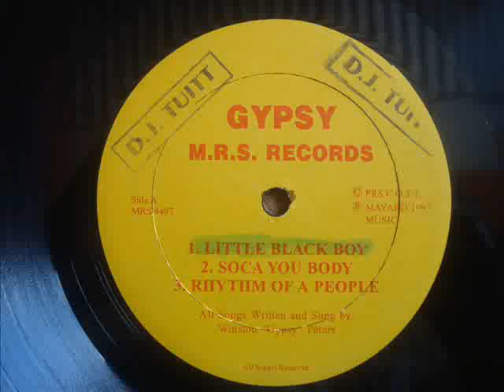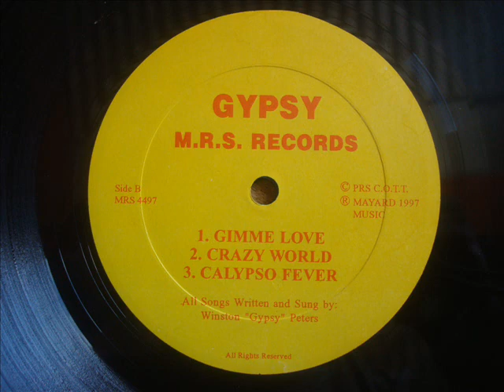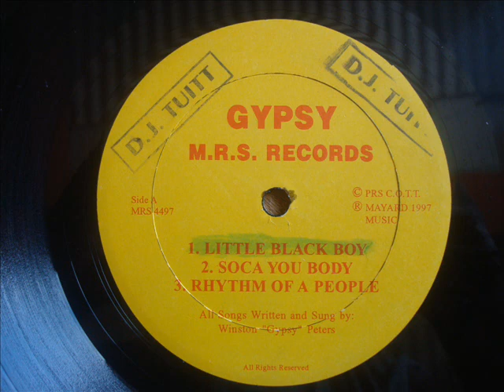Gypsy Little Black Boy